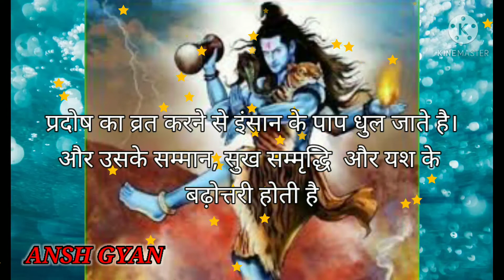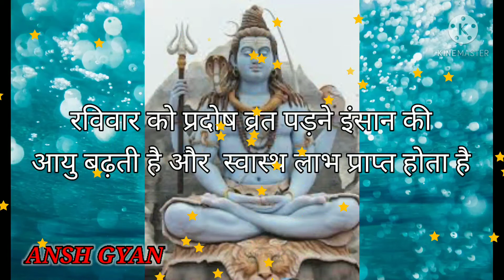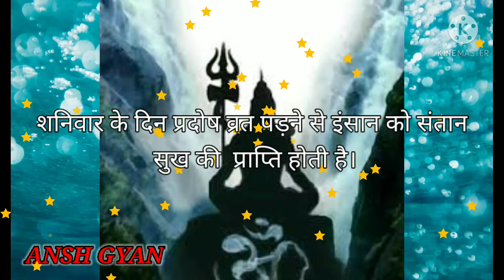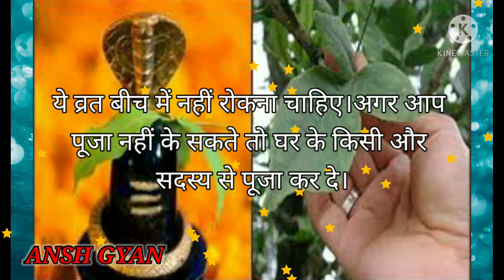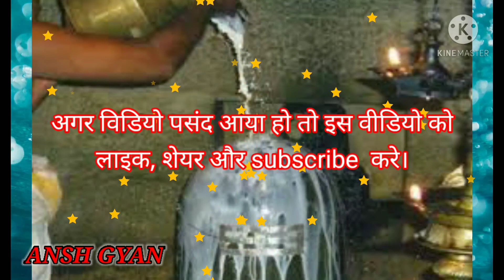pradosh vrat kaise kre. प्रदोष व्रत की विधि।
pradosh vrat  kaise kre.

 vedio heighlights.
1.pradosh vrat  kb shuru  kre.
2.pradosh vrat kaise kre.
3.pradosh vrat ki puja vidhi kya hai.
4.shiv ji ka jalabhishek kaise kre.
5.pradosh vrat ke me kon kon si samgri chahiye.
6.pradosh vrat me kya kha skte hai or kya nhi kha skte.
7.pradosh vrat ke din kya krna chahiye or kya nhi krna chahiye.
8.pradosh vrat me hme kin kin bato ka dhyan rakhana chahiye.
9.pradosh vrat me paran kb krna chahiye.

pradosh vrat
pradosh vrat vidhi
trayodashi vrat
trayodashi vrat vidhi
How to return pradosh.
 pradosh vrat vidhi

baba bagheshvar dham
dhirendra shastri
baba bagheshvar dham
dhirendra shastri
  video highlights.
 1. Pradosh kb start fasting.
 2.How to return Pradosh.
 3.What is the puja method of Pradosh Vrat?
 4.How to make Shiva ji's jalabhishek.
 5.Pradosh, which ingredients are needed for the fast?
 6.What can one eat or not eat during Pradosh fast?
 7.What should be done or what should not be done on the day of Pradosh Vrat.
 8. Which children should we take care of during Pradosh Vrat?
 9.Pradosh should be done during Pradosh fast.
pradosh vrat ka udyapan kaise kre
pradosh vrat ke udyapan  ki vidhi
pradosh vrat
pradosh vrat udyapan
pradosh vrat vidhi

namaste doston main Anuradha Tripathi aap sabhi ka Swagat Karti hun Apne channel Mein Jiska Naam Hai ansh gyan.aj ham bat karege pradosh vrat ke  ke bare mein .pradosh Vrat pratyek Mas ki trayodashi tithi ko Manaya Jata Hai .Doston Yu to Bhagwan Shankar Ki Aradhna karne ke liye koi Samay nirdharit nahin hai parantu pradosh kal ka Arth Hai Sandhya kal. Arth isliye Kaha jata hai ki is Din jo bhi Jatak Pradesh kal Mein Vrat ka udyapan Karta Hai ka Sahi Vidhi Vidhan se Devon Ke Dev Mahadev ki Puja Archana karta hai udyapan Karta Hai ka Sahi Vidhi Vidhan se Devon Ke Dev Mahadev ki Puja Archana Karta Hai uski sari manokamnaen Puri Hoti Hai Magar inmein se Kuchh log Aise Bhi Hote Hain Ki  jinhen is bare mein pata nahin Hota ki pradosh Vrat ki udyapan mein kin chijon Ka Dhyan Rakhna chahie to aapko iska fal avashya prapt hoga aaiae Jante Hain pradosh Vrat ke udyapan ki vidhi Kya Hai udyapan Mein kin Baton Ka Dhyan Rkhe
 vedio heighlights.
1.pradosh vrat ka udyapan kb kre.
2.pradosh vrat ka udyapan kaise kre.
3.pradosh vrat ke udyapan ki puja vidhi kya hai.
4.shiv ji ka jalabhishekkaise kre.
5.pradosh vrat ke udyapan me kon kon si samgri chahiye.
6.pradosh vrat ke udyapan ke liye kitne bramhano ko bulaye.
7.pradosh vrat ke udyapan me kya dan me dena chahiye.
8.pradosh vrat ke udyapan me hme kin kin bato ka dhyan rkhana chahiye.
9.pradosh vrat ke udyapan me paran kb krna chahiye.
p
pradosh fast benefits
pradosh vrat timing
importance of pradosh vrat
what can i eat during pradosh fast
pradosh fast udyapan at home
le also ask
प्रदोष व्रत करने की विधि क्या है?
प्रदोष व्रत में शाम को क्या खाते हैं?
प्रदोष व्रत में क्या करें क्या ना करें?
d searches
pradosh vrat katha
pradosh vrat list
प्रदोष व्रत की पूजन सामग्री
pradosh vrat kab hai
प्रदोष व्रत किस महीने से शुरू करना चाहिए
pradosh vrat september 2023
प्रदोष व्रत कथा और विधि
प्रदोष व्रत के लाभ
also ask
प्रदोष व्रत कितने साल तक करना चाहिए?
प्रदोष व्रत के नियम क्या क्या है?
प्रदोष व्रत कितने दिन करना चाहिए?
प्रदोष व्रत में सेंधा नमक खा सकते हैं क्या?
earches
प्रदोष व्रत उद्यापन सामग्री
प्रदोष व्रत खोलने का समय
प्रदोष व्रत का उद्यापन कब करना चाहिए 2023
सोम प्रदोष व्रत का उद्यापन कैसे करें
प्रदोष व्रत में क्या-क्या खाना चाहिए
प्रदोष व्रत का उद्यापन कब करें
प्रदोष व्रत के नियम

Pradosh Vrat Udyapan Vidhi: ये है प्रदोष व्रत के उद्यापन की ...
lso ask
प्रदोष व्रत के दिन क्या नहीं करना चाहिए?
प्रदोष व्रत की शुरुआत कैसे करें?
प्रदोष व्रत में शाम को क्या खाना चाहिए?
प्रदोष व्रत में भोजन कब किया जाता है?
Feedback
rches
प्रदोष व्रत के नियम बताइए
प्रदोष व्रत कितने रखने चाहिए
पुत्र प्राप्ति के लिए प्रदोष व्रत
प्रदोष व्रत उद्यापन विधि
प्रदोष व्रत ki Katha
प्रदोष व्रत के बारे में बताइए